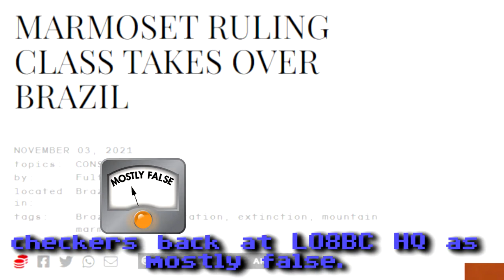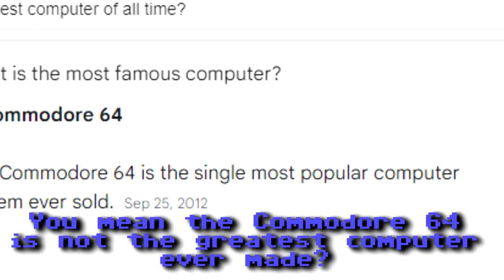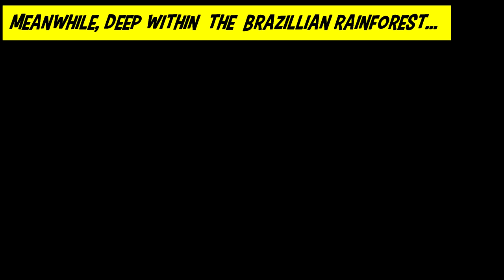PSA: Misinformation - Commodore 64, Atari 800XL, VIC 20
CityXen PSA: Misinformation
Commodore 64, Atari 800XL, VIC 20

Take the fight directly to the enemy by combating online misinformation!